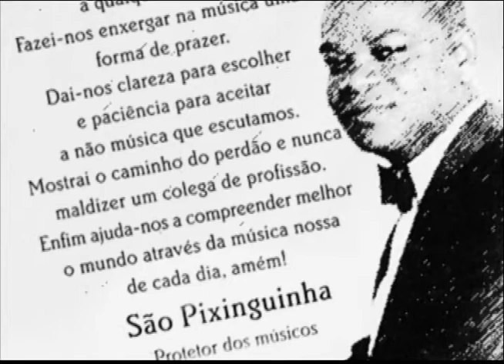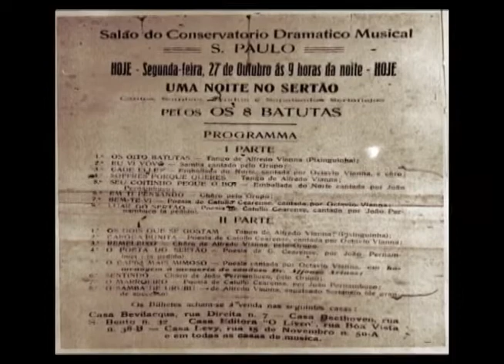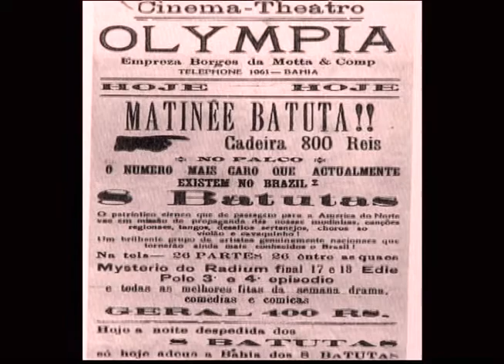Mosaicos - Pixinguinha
O programa homenageia os 110 anos de nascimento do compositor carioca, reunindo imagens históricas do acervo da TV Cultura e números musicais inéditos com André Mehmari, Fabiana Cozza, Verônica Ferriani, Danilo Brito e grupo Choro Rasgado.

O programa é um documentário musical que conta a trajetória do compositor carioca, a partir de depoimentos de especialistas na obra do autor de ?Carinhoso?, como Sérgio Cabral, biógrafo do artista, além de entrevistas com seus admiradores, amigos e parceiros recuperadas do arquivo da TV Cultura, como Tom Jobim, Braguinha, João Bosco, Vinicius de Moraes e Altamiro Carrilho.

Outros números musicais, recuperados dos programas MPB Especial, Ensaio, Bem Brasil e outros especiais, também são destaque, com a presença de nomes como Paulo Moura, Joel Nascimento, conjunto Época de Ouro, Laércio de Freitas, Baden Powell, Beth Carvalho, Tom Zé, Sivuca, Pedro Amorim e Paquito D?Rivera.

A parte documental, narrada por Rolando Boldrin, recupera fotos do homenageado e exibe imagens do músico extraídas dos documentários ?Pixinguinha?, de João Carlos Horta, ?Saravah?, de Pierre Barrouh, ?Pixinguinha e a velha guarda do samba?, de Thomaz Farkas e Ricardo Dias, e a animação ?Alma carioca ? um choro de menino?, de William Côgo.

Desta forma, unindo registros passados com gravações atuais, MOSAICOS ? A ARTE DE PIXINGUINHA prova que a passagem do compositor carioca pela música brasileira é inesquecível e sua obra, atemporal.